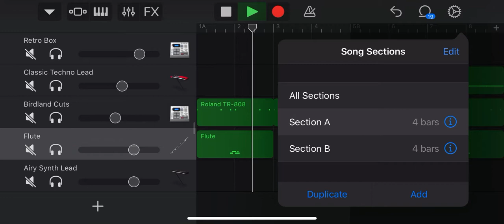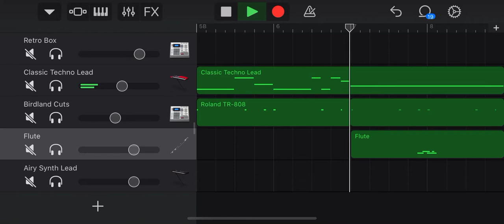Dre Day- Dr Dre remade on GarageBand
Dre Day by Dr Dre remade on GarageBand

Some notes and instruments are missing because I don’t know the notes

Hope you still enjoy this remake